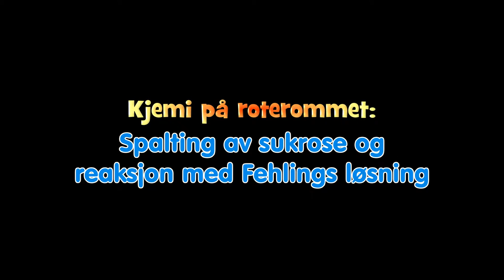Spalting av sukrose og fehlings test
I dette forsøket blir sukrose (rørsukker) hydrolysert (spaltet) ved bruk av saltsyre og varmt vann. Løsningene blir så undersøkt med Fehlings reagens.

I glasset med BP er det ikke tilsatt saltsyre, så her blir ikke sukrosen  spaltet. Derfor får vi ingen reaksjon med Fehlings løsning. Løsninga forblir lyseblå.

I glasset merket KF (konsentrert Fehling) er det tilsatt konsentrert Fehlings løsning. Her får vi rask og sterk reaksjon. Løsninga går via grønn til lysebrun og brun.

I glasset merket med FF (fortynnet Fehling) er det tilsatt fortynnet Fehlings løsning (ca. 4x fortynnet). Her går reaksjonen noe saktere, og fargene blir lysere enn i KF-glasset.

Likevel ser vi at det går an å bruke fortynnet Fehlings løsning til å teste på reduserende sukker. En slik fortynnet løsning er mindre etsende og mindre giftig enn den konsentrerte Fehlings-løsningen.